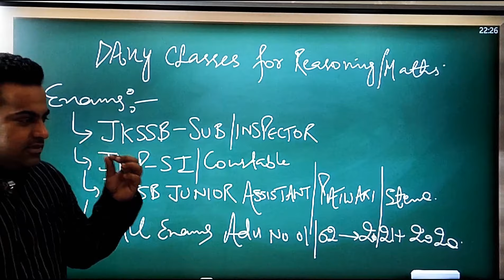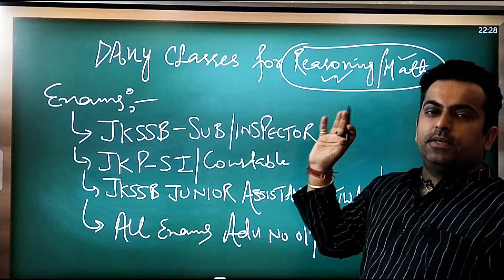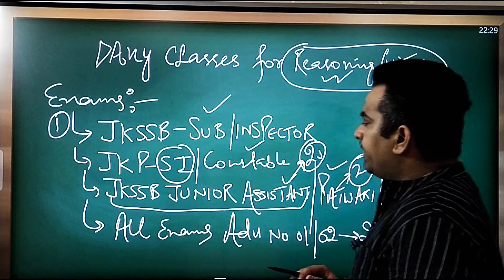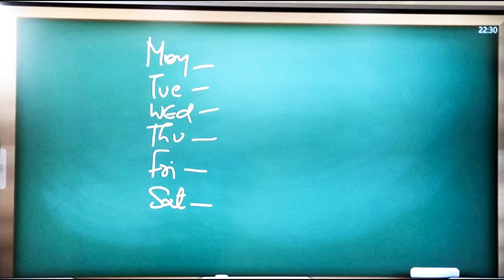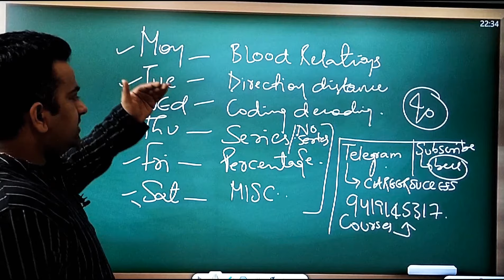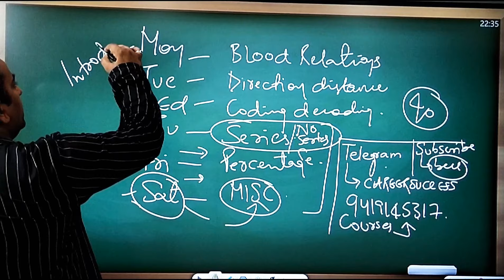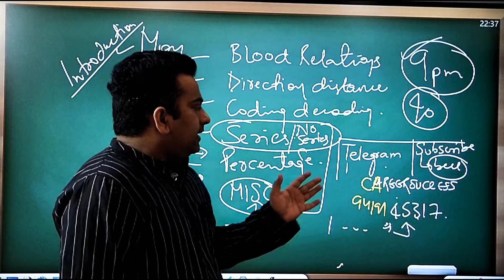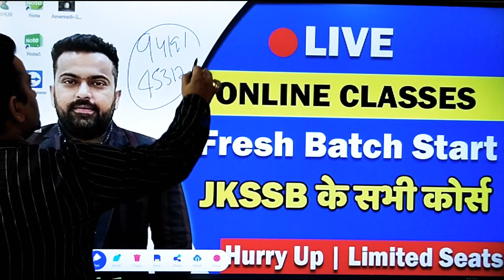How To Study Maths and Reasoning for JKSSB and Jkp exams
Hello Aspirants

@Career success Institute brings online sessions for various exams

This video covers all below mentioned topics

jkpolice contsable
jkp si